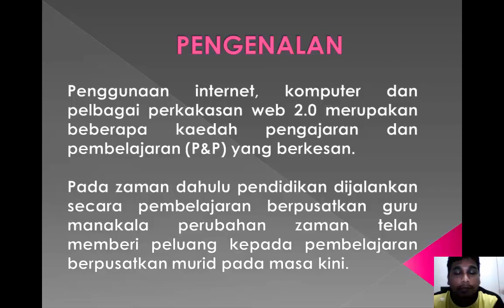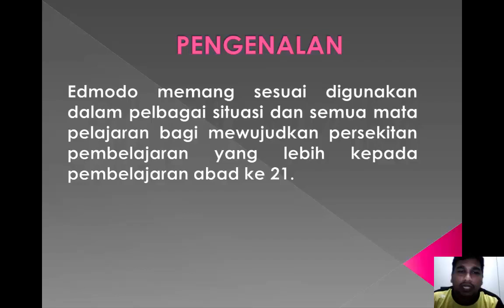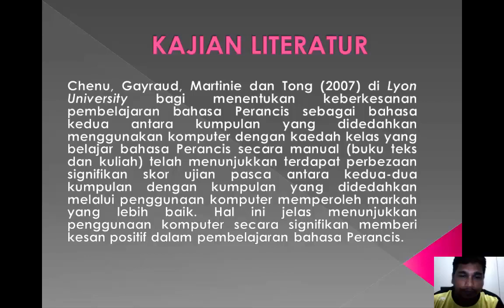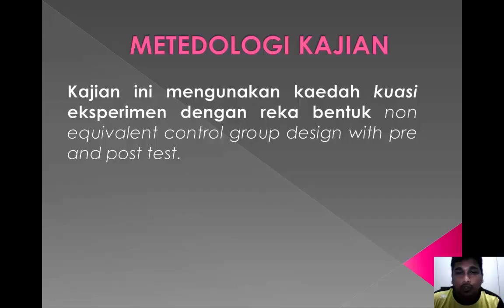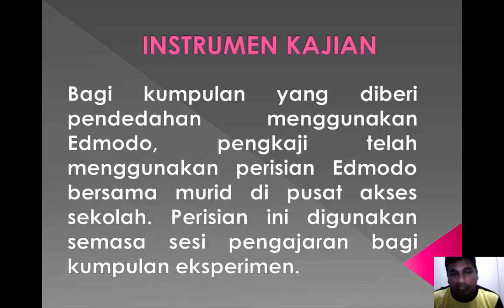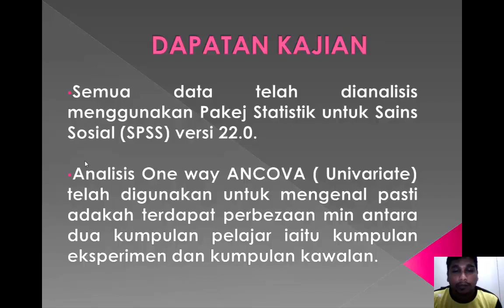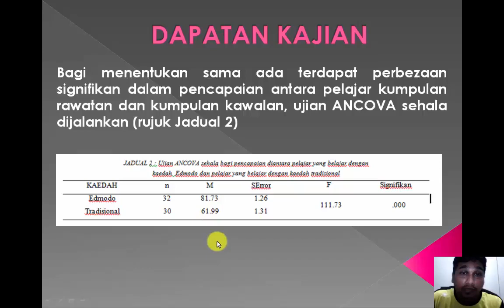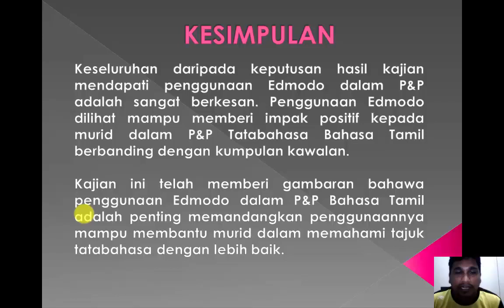Edmodo dalam PdP Bahasa Tamil Tingkatan Dua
Ini merupakan Kajian Penyelidikan ke atas Webtool dalam PdP.